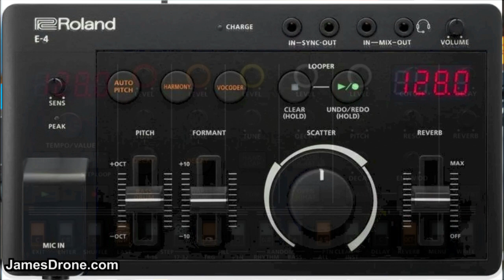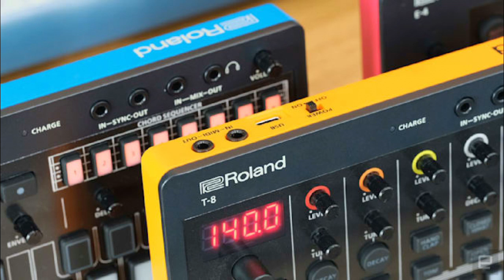Behringer New Synths: Is Behringer Stalling?